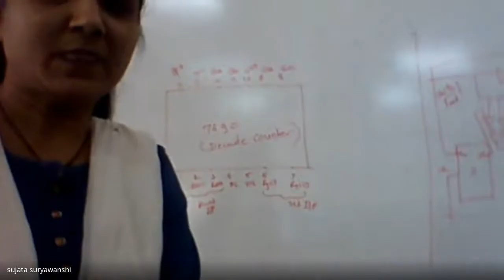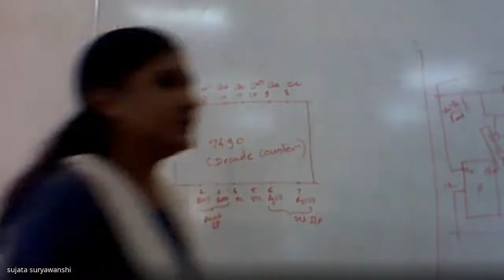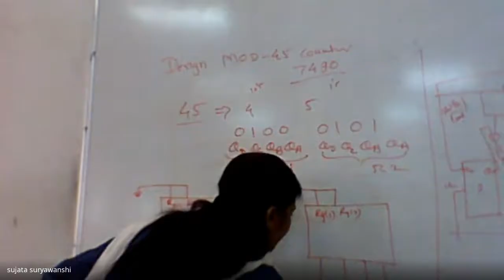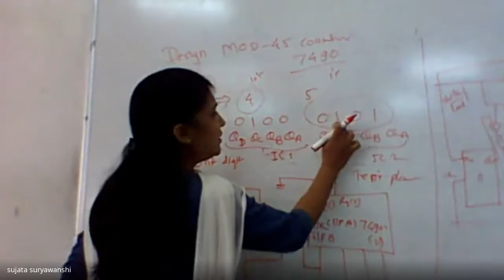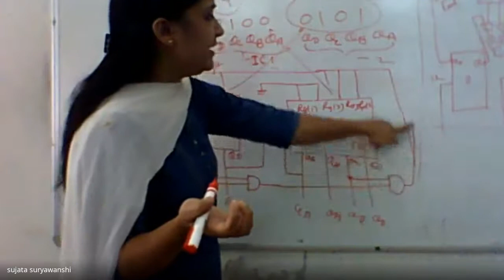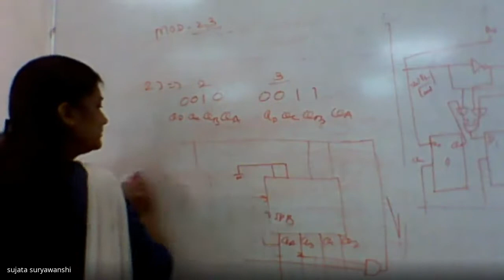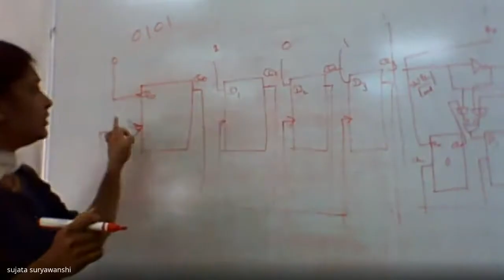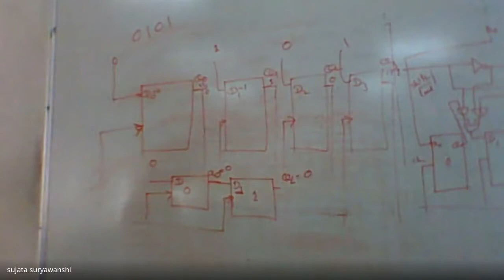Design MOD 45 using Decade Counter IC 7490